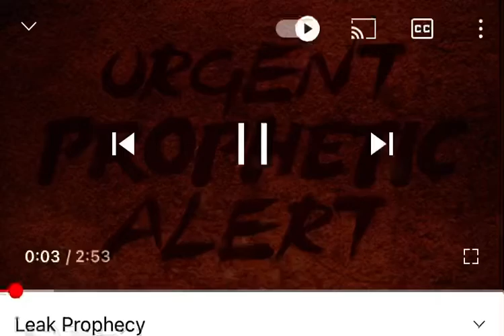￼ Robin Bullock￼ ￼Leak Prophecy